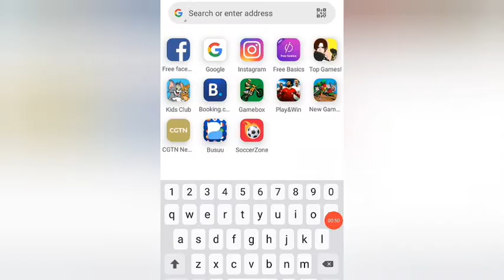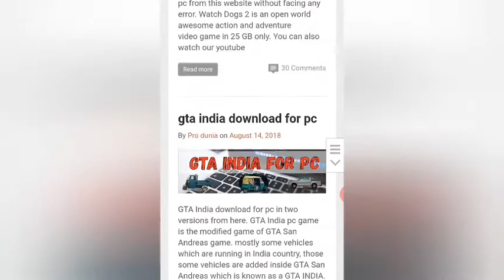best website for compressed files and games